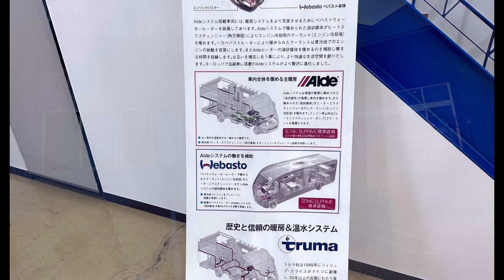【キャンピングトレーラー】Adria Adora 542UL 2023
初めてデルタリンク倉敷にパーツを受取りに行ってきました。
Adria Adora 542UL が展示されていましたので撮影してみました。

リアテールは、そのままではサイドから発光部までの距離の規定でそのままでは車検通ら無いので、LED追加加工中だそうです〜